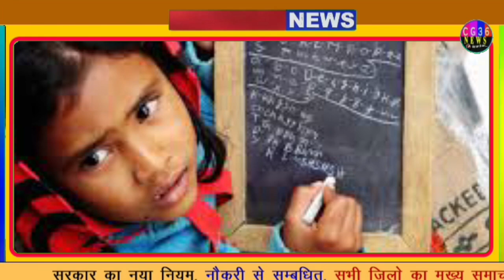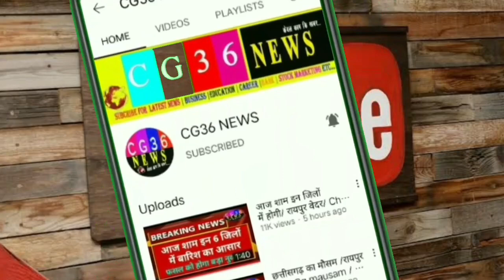chhattisgarh very good news नोनी बाढ़थे, छत्तीसगढ़ गढ़थे: बेटियों के भविष्य को लेकर/ CG aaj ka